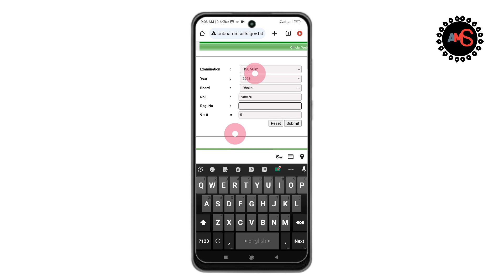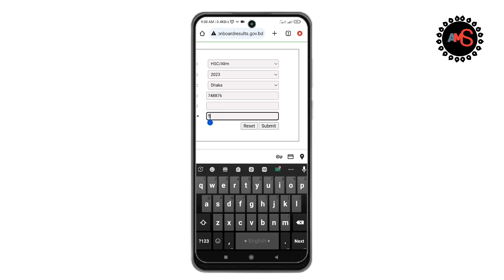how to check hsc result 2023!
Hsc রেজাল্ট কিভাবে দেখবো?